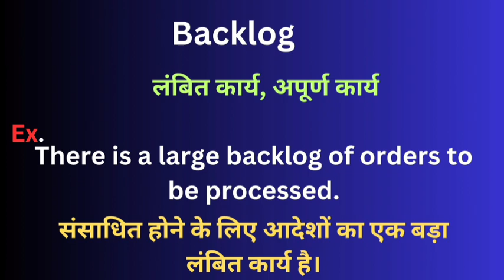Back log meaning in hindi || backlog ka matlab kya hota hai || word meaning daily use word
Backlog meaning in hindi
Learning English
Hindi to English
Word meaning